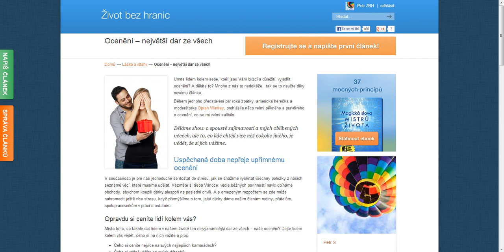Ocenění -- největší dar ze všech